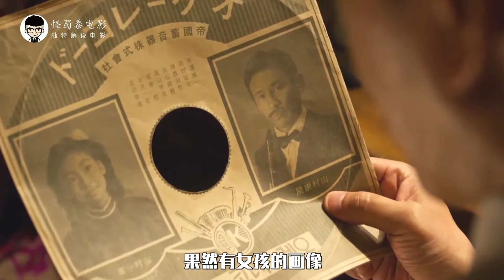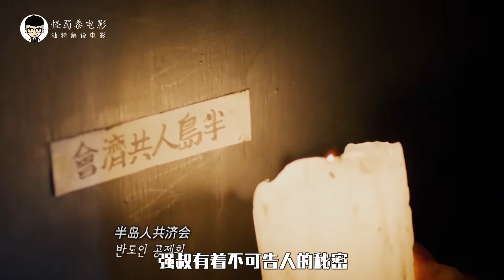【怪蜀黍】400难民被骗罪恶之岛，男的没日没夜挖矿，女的生不如死！真实改编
《军舰岛》是由柳承莞执导，黄政民、苏志燮、宋仲基、李贞贤主演的战争电影。该片讲述日本帝国主义殖民时期被带往强制征用劳工现场——端岛的朝鲜半岛百姓因为不堪忍受压迫而出逃的过程。影片于2017年7月26日在韩国上映。